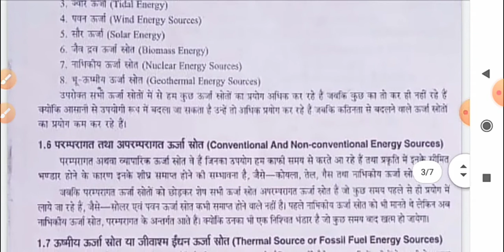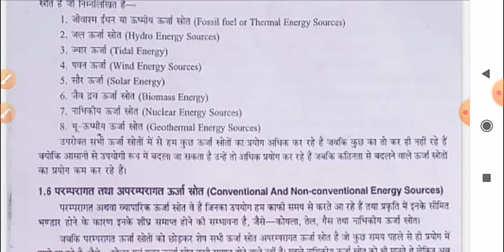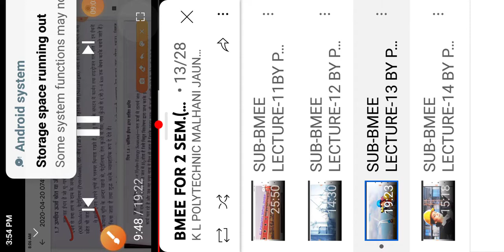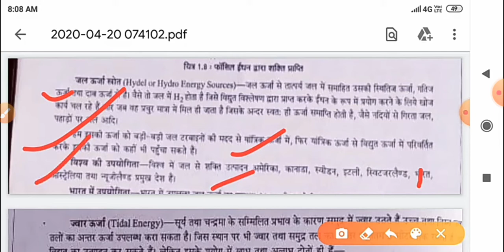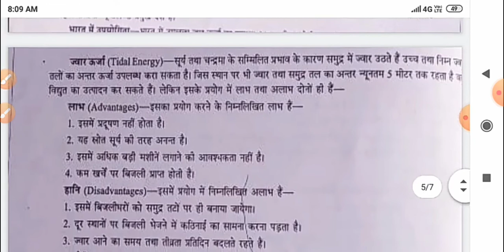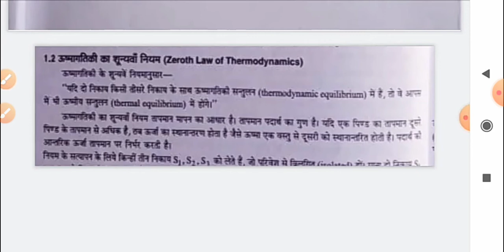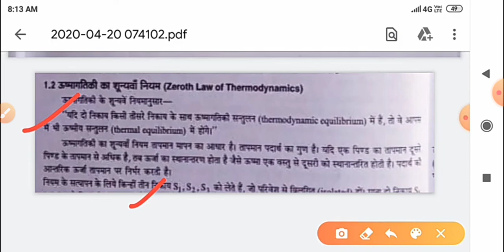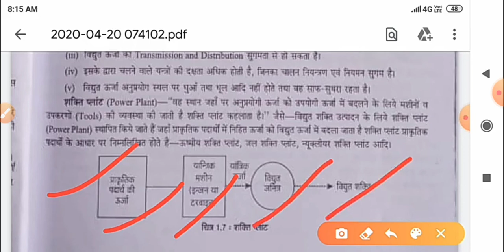BMEE (LEC 02) (TYPES OF ENERGY)